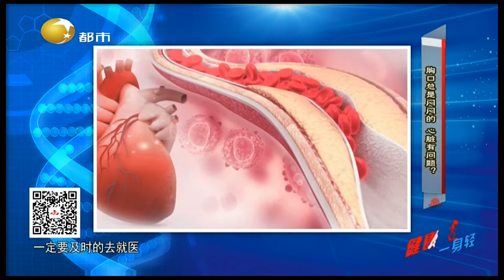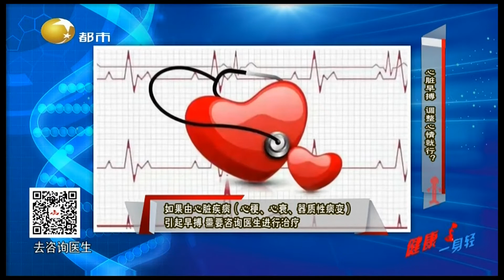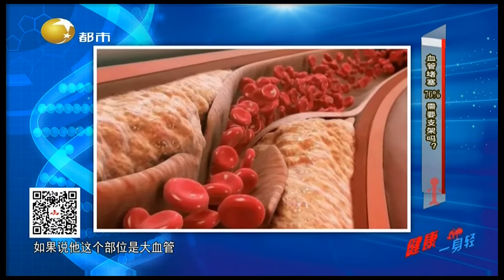健康壹身輕 20220702：壹彎腰就心跳快，憋氣會緩解是怎麽回事？